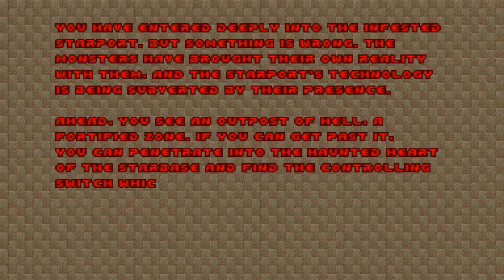Doom with Doomer Boards Project 1.Map 06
Map06:Steel Militia(by Scotty)
"Doomer Boards Project 1 : Monuments of Mars" is a 7-map Limit-Removing wad from Doomer Boards Project(DBP) mapping event series,created in April 2018 by 40oz and other DBP members.